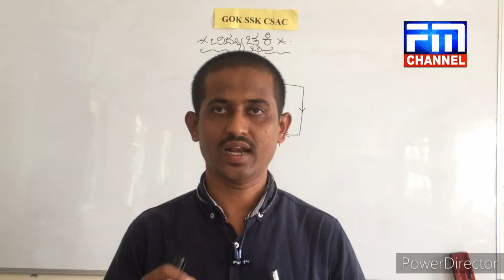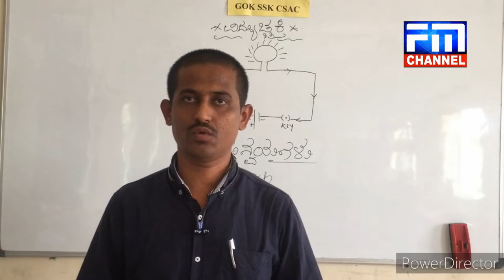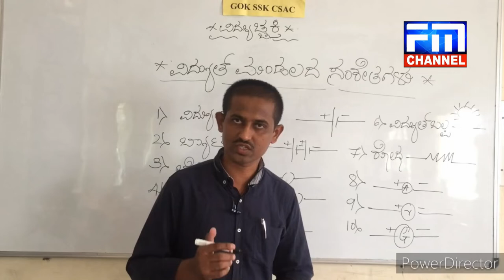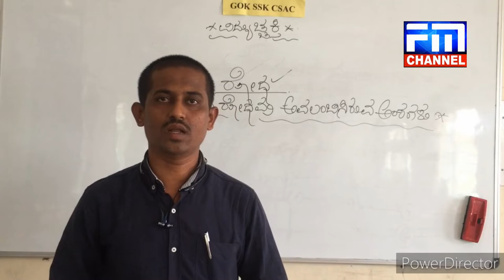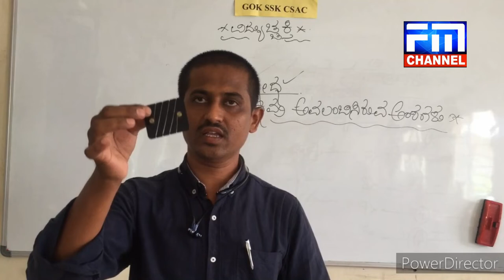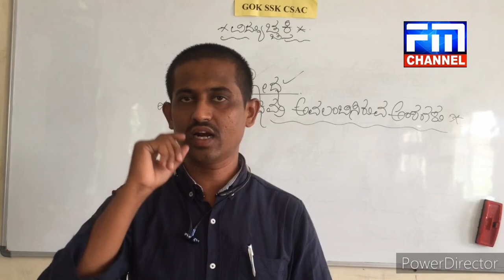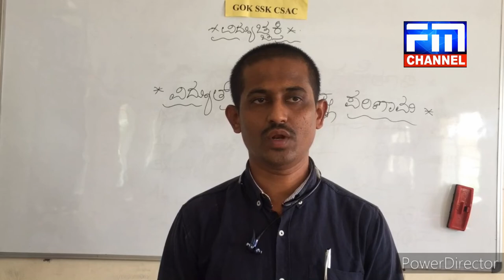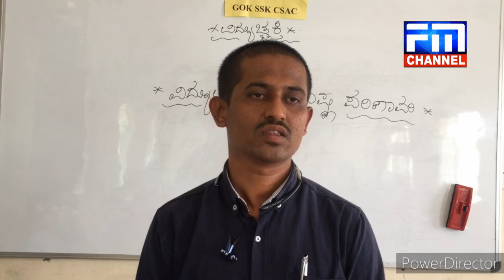SSLC Science Next period with practical by our Teacher | FM NEWS VIJAYAPUR